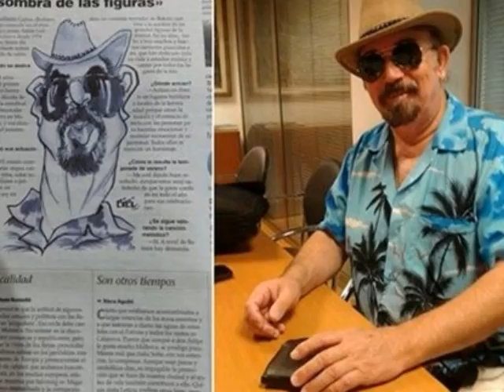QUÉ SERÁ DE TI, Y DE MI - CANTA ANTÓN GALVES